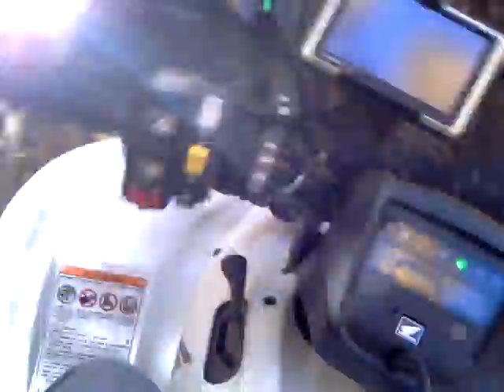Fall Ride Through the Aspens